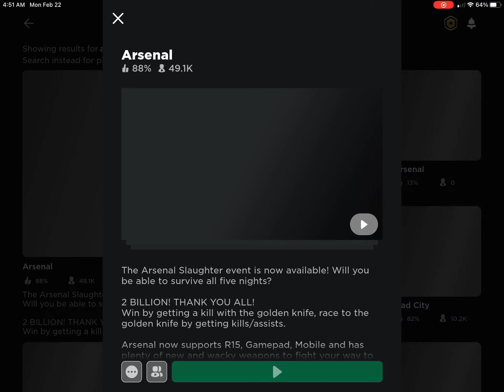Watch me pee my pants in arsenal slaughter event!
What is roblox? Roblox is a game that you can create whatever you imagine you can use it on laptop or mobile you can’t do studio on mobile tho, Computer / Laptop you can use studio and you can make a game and get “Robux” For it or you can just buy it it costs “Real life money”